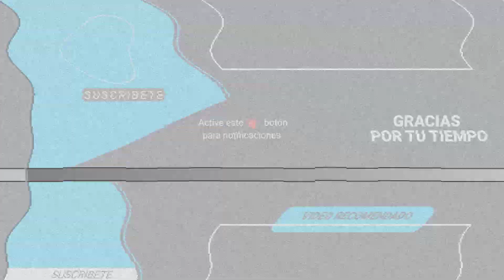FAMOSOS DAN EL ÚLTIMO ADIÓS A ÓSCAR CADENA EN REDES SOCIALES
El mundo del espectáculo recordó con gran cariño al conductor, quien lamentablemente falleció.

Esta tarde nos enteramos del lamentablemente fallecimiento del conductor Óscar Cadena, a los 75 años de edad, tras algunas secuelas derivadas de una intervención quirúrgica realizada a finales de septiembre.

¿Quién era Óscar Cadena? El afamado conductor destacó en el mundo del espectáculo gracias a su programa 'Cámara Infraganti' en la década de los 80's. Tras mudarse a Cancún, realizó reportajes de orden social y dedicaba segmentos a la preservación de la naturaleza en su canal de YouTube.

Fue a través de Twitter que su familia dio a conocer la lamentable noticia y agradecieron el apoyo al conductor en estos 50 años de trayectoria artística. ▬▬▬▬▬▬▬▬▬▬▬▬▬▬▬▬▬▬▬▬▬▬▬▬▬▬▬▬▬▬▬▬▬▬